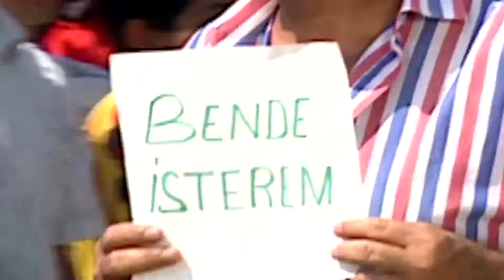İbrahim Tatlıses Bende İsterem